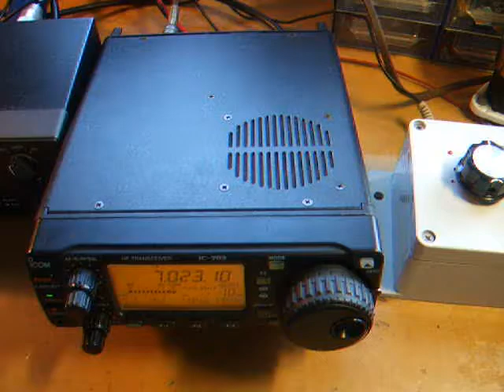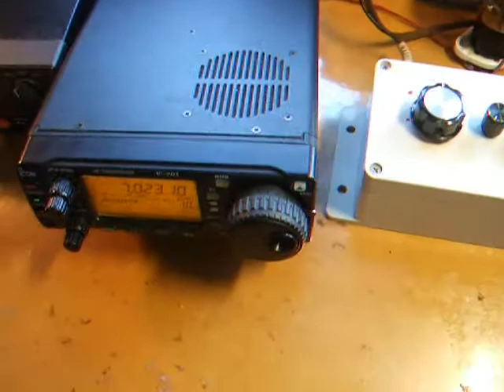Elecraft AF1 for IC703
cw音频滤波器